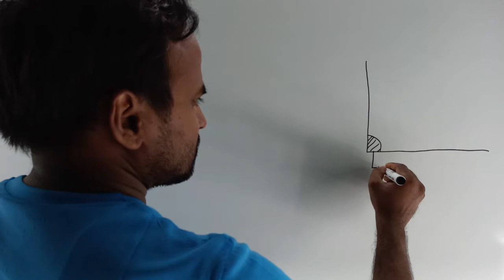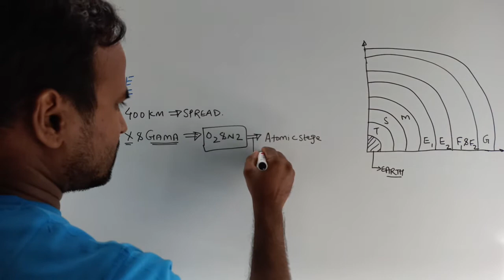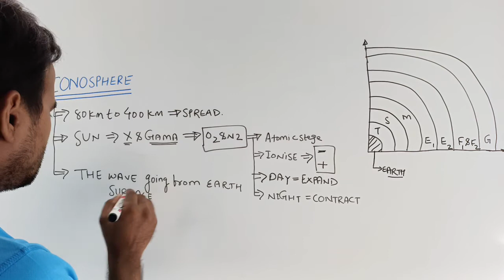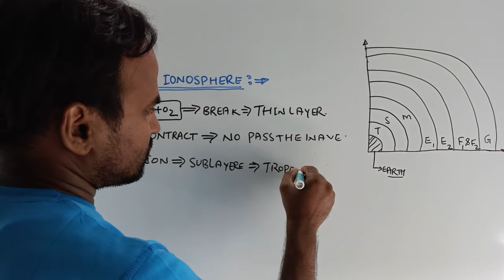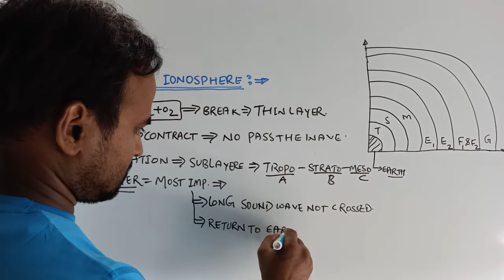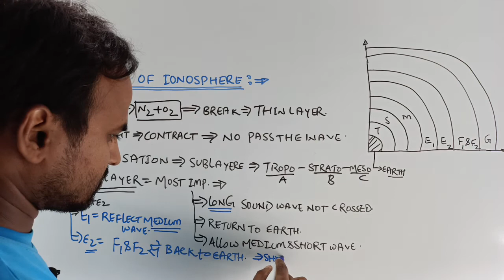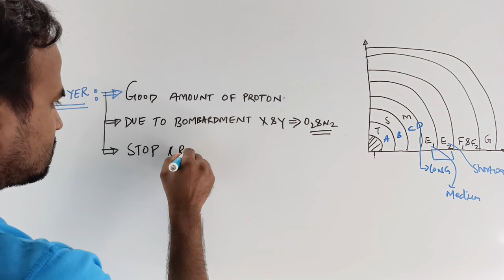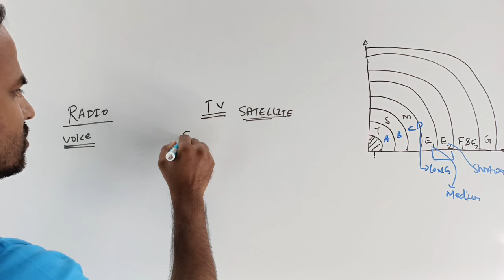IONOSPHERE Layers of Ionosphere & Their Importance in Hindi | आयनमंडल की परत तथा उनका महत्व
IONOSPHERE Layers of Ionosphere & Their Importance in Hindi |
आयनमंडल की परत तथा उनका महत्व
The ionosphere extends from 37 to 190 miles (60-300 km) above the earth's surface. It is divided into three regions or layers; the F-Region, E-Layer and D-Layer. During the daytime the F-Layer splits into two layers then recombines at night. The three main layers of the ionosphere labeled D, E and F.

d layer of ionosphere
layers of ionosphere upsc
formation of ionosphere
e layer of ionosphere
f layer of ionosphere
ionosphere is also known as
ionosphere temperature
ionosphere and radio waves
ionosphere

ionosphere snugpak
ionosphere radio waves
ionophore
ionosphere wave propagation
thermosphere
sky wave propagation
skip distance
critical frequency
duct propagation